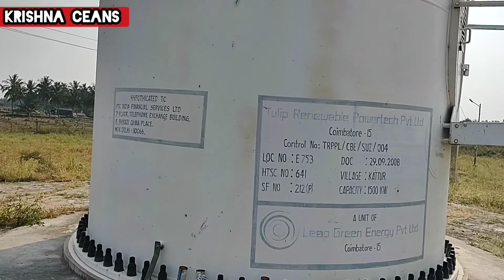200 ft height Wind Mill tower Live visit & Explained | Electricity Production process